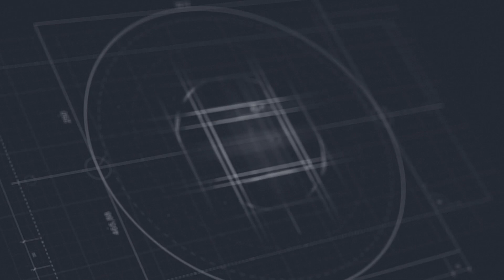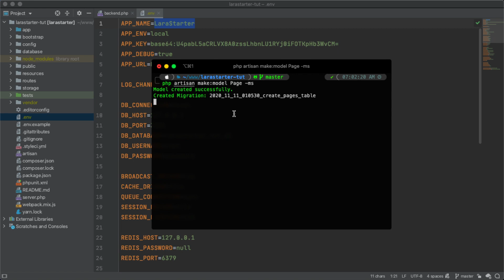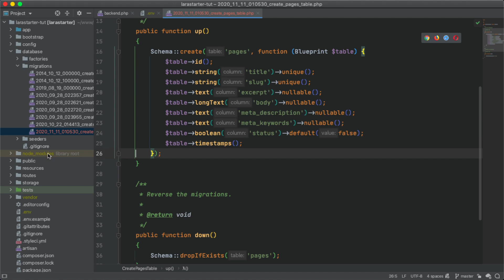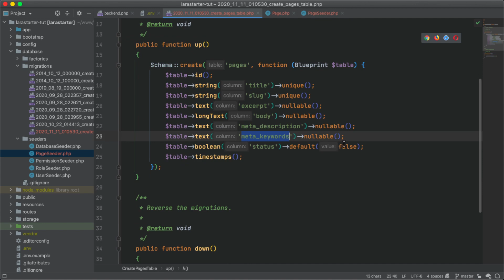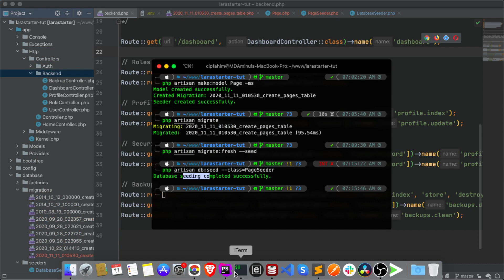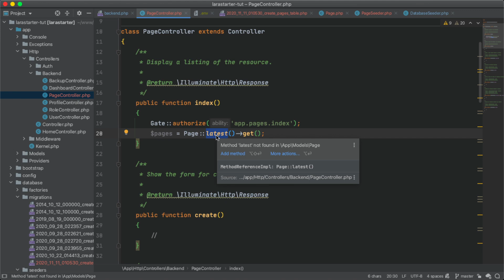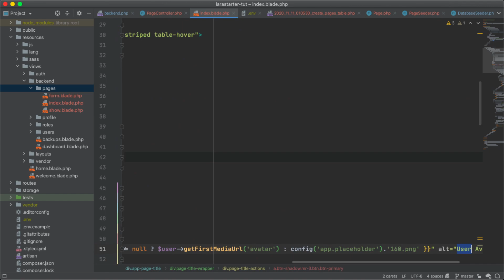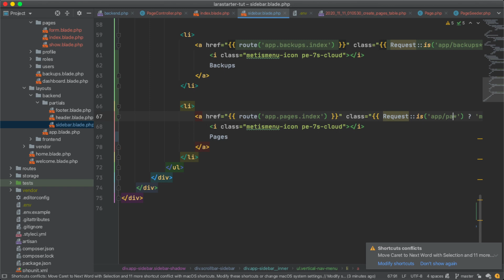LaraStarter - Laravel Starter Kit Part:16 Page Module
LaraStarter provides you with a massive head start on any size web application. It comes with a full-featured access control system out of the box with module-based permission management and is built on the most popular PHP framework Laravel. We have put a lot of work into it and we hope it serves you well and saves you time!